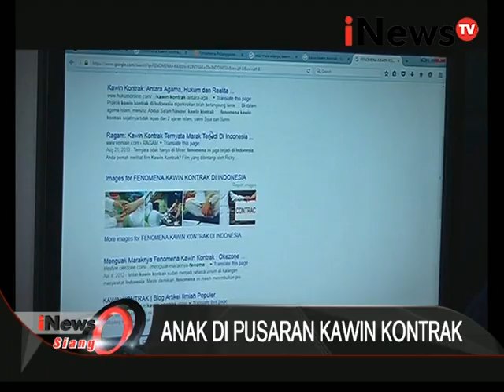Fenomena kawin kontrak anak-anak yang masih terjadi disejumlah daerah - iNews Siang 29/03